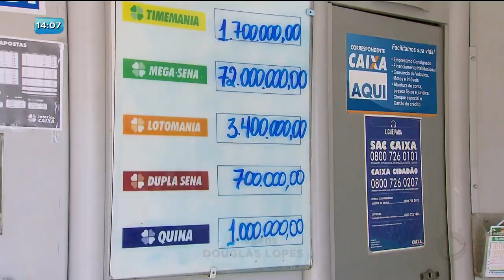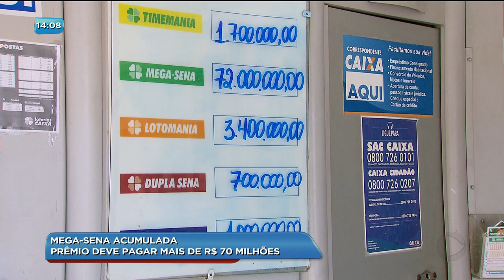BG - Mega-sena acumulada: prêmio deve pagar mais de R$ 70 milhões - 25-07-2018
Mega-sena acumulada: prêmio deve pagar mais de R$ 70 milhões.